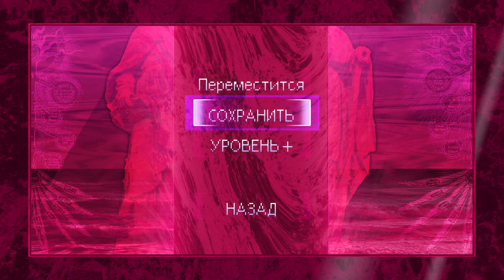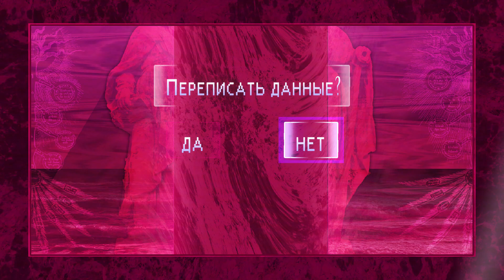LUNACID прохождение №24 Замок вампиров как открыть жезл, ледяной меч и рыцарь